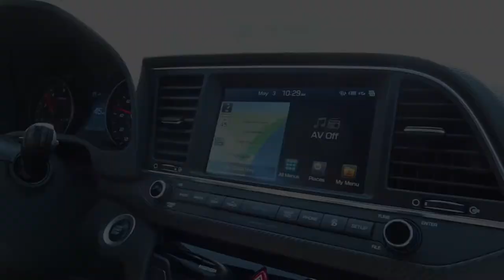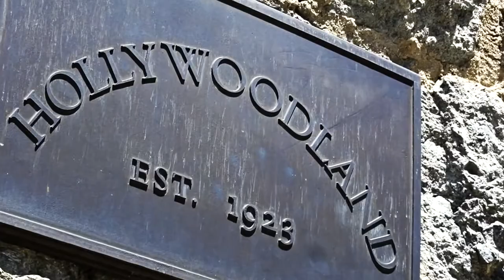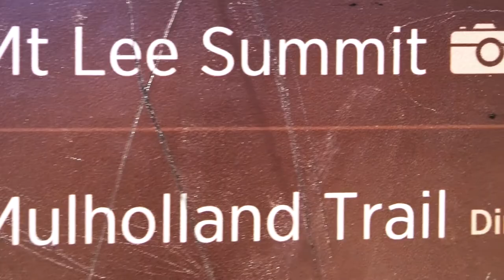THE REAL ORIGINAL BATCAVE! - FIREBALL MALIBU VLOG 598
FIREBALL MALIBU VLOG - Inspiring you to BREAKOUT! Do WHAT YOU LOVE and LOVE WHAT YOU DO!

THE REAL ORIGINAL BATCAVE! - FIREBALL MALIBU VLOG - Fireball, Ken and Kathie head to BronsonCanyon to visit the real original Batcave from the 1966 Batman TV Series. Also, climb to the peak of the HollywoodSign!

The BATCAVE is a fictional subterranean location appearing in American comic books published by DC Comics. It is the secret headquarters of the superhero Batman, the alternate identity of playboy Bruce Wayne, consisting of a series of subterranean caves typically depicted as being beneath his residence, Wayne Manor.

The 1960s live-action Batman TV series featured the Batcave extensively, and portrayed it as a large but well-lit cavern containing an atomic power generator, a chemistry lab, punch-card computers, and other electronic crime-fighting devices, almost always prominently labeled with their function. In this incarnation, it primarily served as a crime lab and garage for the Batmobile. Perhaps the most famous aspect of this Batcave is that it is accessed from Wayne Manor via two Bat-Poles (one marked BRUCE and the other marked DICK), which are hidden behind a bookcase that can be opened by turning a switch hidden inside a bust of Shakespeare.

The actual cave that the Batmobile is shown emerging from (and sometimes entering) in the TV show is located in the man-made filming location known as the "Bronson Caves," in Griffith Park, below the Hollywood Sign.

The Hollywood Sign (formerly the Hollywoodland Sign) is a landmark and American cultural icon located in Los Angeles, California. It is situated on Mount Lee, in the Hollywood Hills area of the Santa Monica Mountains. The sign overlooks Hollywood, Los Angeles.

"HOLLYWOOD" is spelled out in 45-foot (13.7 m)-tall[1] white capital letters and is 350 feet (106.7 m) long. It was originally created in 1923 as an advertisement for a local real estate development, but it garnered increasing recognition after the sign was left up.[2] The sign was a frequent target of pranks and vandalism, but it has since undergone restoration, including the installation of a security system to deter vandalism. The sign is protected and promoted by The Trust For Public Land, a nonprofit organization, while its site and the surrounding land are part of Griffith Park.

From the ground, the contours of the hills give the sign a wavy appearance. When observed at a comparable altitude, the letters appear nearly level.

The sign makes frequent appearances in popular culture, particularly in establishing shots for films and television programs set in or around Hollywood. Signs of similar style, but spelling different words, are frequently seen as parodies.